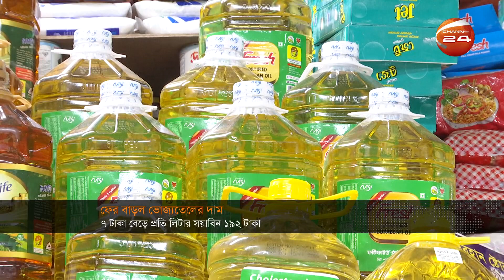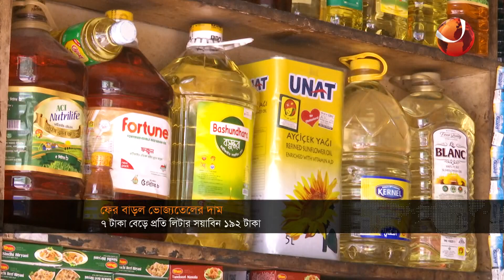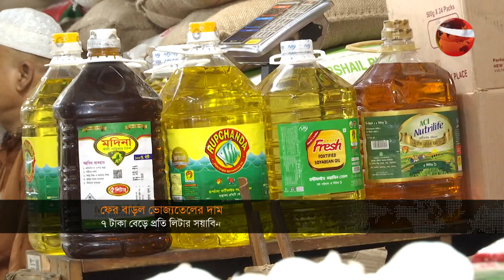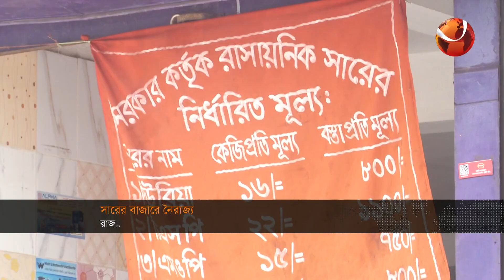বিজনেস 24 | Business 24 | 23 August 2022 | Channel 24